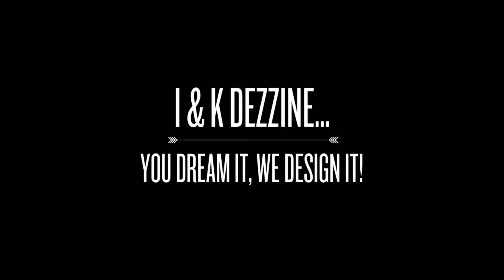Building Designer Kellyville | I & K Dezzine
I & K Dezzine - Building Designers, Sustainable Building Designs, Architectural Drafting, 3D Building Modelling Kellyville | Castle Hill | Rouse Hill | Parramatta